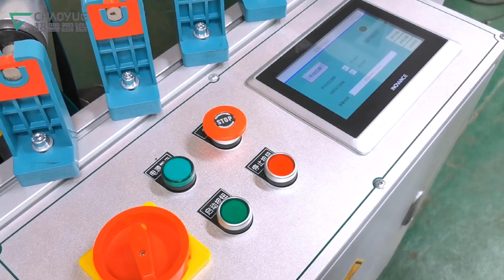Edge sealing machine left and right automatic connection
Edge sealing machine left and right automatic connectionInstead of manual into the plate handling, conveying, reduce the labor intensity of workers，Save more than 50% labor cost